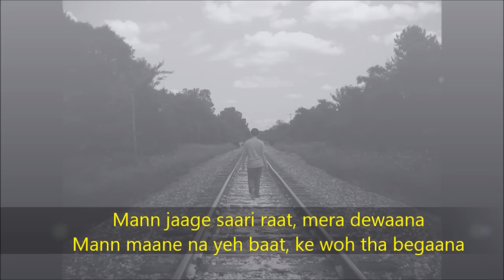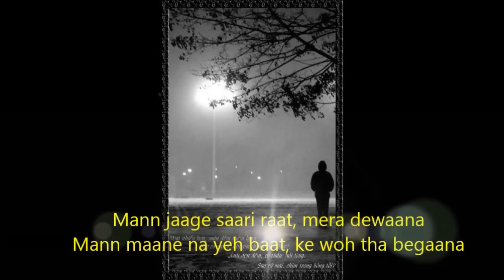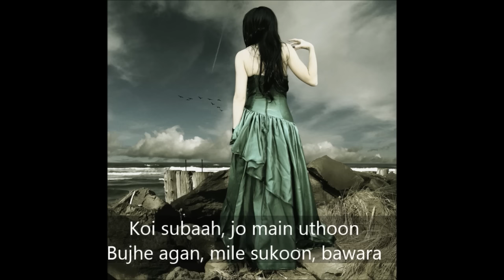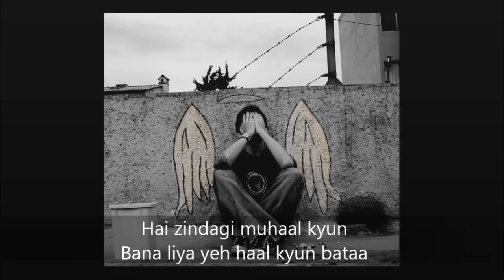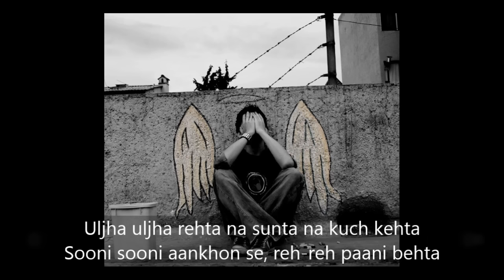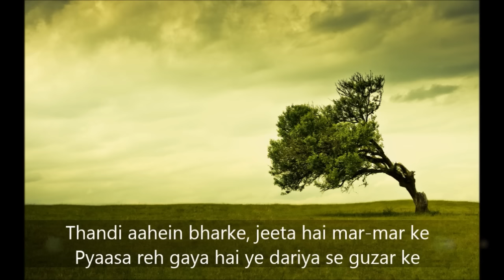Man Jage Sari Raat Mera Deewana (Hindi/Eng Lyrics) | Shahid Maliya | Bittoo Boss | iMMi Studio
Mann jaage saari raat, mera dewaana
Mann maane na yeh baat, ke woh tha begaana
Hai khud se hi, khafa khafa
Kya chahiye, nahi pata, bawara

My mad mind wakes up whole night
My mind does not accept that my lover was a stranger
It is angry on itself
It does not know what it wants, oh my mad mind

Paaya woh na chaaha, chaaha woh na paaya
Jiske peeche bhaage, woh saaya hai re saaya
Kya kya raste dhoondhe, kya kya dukh na paaya
Par saaya thehra saaya, ke haathon mein na aaya

It got what it did not want and did not get what it wanted
What it followed was shadow
How many ways did it try to find, how much grief did it get
But shadow was shadow, and could not be caught

Koi subaah, jo main uthoon
Bujhe agan, mile sukoon, bawara

Any morning when I wake up,
May this fire extinguish and my mind get peace, oh my mad mind

Ginta rehta taare, lotoon main angaare
Khud se ladta phirta, yeh jag ko thokar maare
Kheenche kheenche baithe, baithe baithe bhaage
Na sunta khudke aage, yeh pagal ho gaya re

It keeps on counting stars, I rob blazes
It keeps on fighting itself only, and kicks the world,
It sits in tension, keeps running while sitting
It does not hear anyone before itself, it has become mad.

Paaya woh na chaaha..

Hai zindagi muhaal kyun
Bana liya yeh haal kyun bata
Uljha uljha rehta na sunta na kuch kehta
Sooni sooni aankhon se, reh-reh paani behta
Toote saare naate, haara main samjhate
Bichde din aur saathi, phir wapas nahi aate

Why is the life so difficult
Why did it make its condition like this, tell me
It is confused, neither it listen something nor say
Tears flow slowly from the lonely eyes
All the relationships are over, I lost in trying to explain this
Old days and seperated friends never come back

Wapas nahi aate, wapas nahi aate

They did not come back, they did not come back

Yeh dard kyun, yeh pyaas kyun
Phira kare, udaas kyun
Yeh dard kyun, talaash kyun bata, bawara

Why is this pain, why is this thirst
Why did it wander sadly
Why is this pain, why is this search, tell me, oh my mad mind

Thandi aahein bharke, jeeta hai mar-mar ke
Pyaasa reh gaya hai ye dariya se guzar ke
Dhoke se nazar ke, jhonke se umar ke
Raet ke mahal sa, dheh gaya hai bikhar ke

Taking cool sighs, it dies every moment
It has remained thirsty even after crossing the river
under the illusion of sight, from the fervor of age
It has shredded like a sand-palace

Mann jaage, jaage re
Mann jaage
Jaage jaage jaage, bawara

Wake up my mind, wake up
wake up
wake up oh my mad mind.